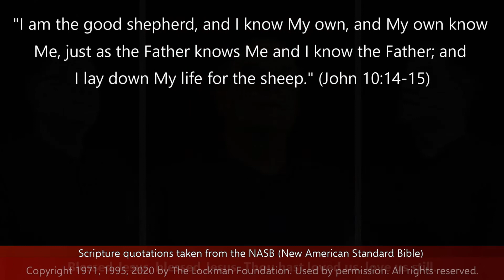Savior Like a Shepherd Lead Us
Much we need Thy tender care;
In Thy pleasant pastures feed us,
For our use Thy folds prepare:
Blessèd Jesus, blessèd Jesus,
Thou hast bought us, Thine we are;

We are Thine, do Thou befriend us,
Be the guardian of our way;
Keep Thy flock, from sin defend us,
Seek us when we go astray:
Hear, O hear us when we pray;

Thou hast promised to receive us,
Poor and sinful though we be;
Thou hast mercy to relieve us,
Grace to cleanse, and pow'r to free:
Early let us turn to Thee;

Early let us seek Thy favor,
Early let us do Thy will;
Blessed Lord and only Savior,
With Thy love our bosoms fill:
Thou hast loved us, love us still;